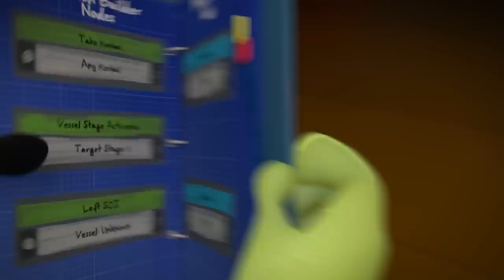Kerbal Space Program: Making History Expansion - Cinematic Trailer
Expand your Kerbal experience like never before with Kerbal Space Program: Making History Expansion. The first expansion pack for the critically acclaimed space simulation game adds new content to Kerbal Space Program, including an immersive Mission Builder, a History Pack featuring missions inspired by historical events, and a wealth of new parts for players to use across their KSP experience. Create, launch, and share like never before with Kerbal Space Program: Making History Expansion.